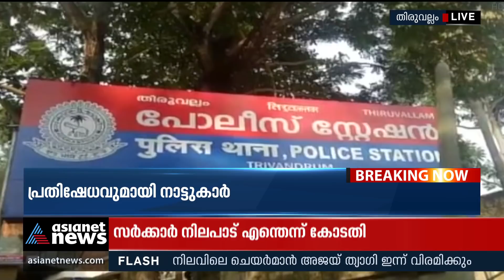പൊലീസ് കസ്റ്റഡിയിൽ യുവാവ് മരിച്ച സംഭവം; പ്രതിഷേധിച്ച് നാട്ടുകാർ | Police Custody Death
തിരുവനന്തപുരം തിരുവല്ലത്ത് ദമ്പതികളെ ആക്രമിച്ചെന്ന പേരിൽ പൊലീസ് കസ്റ്റഡിയിലെടുത്ത യുവാവ് മരിച്ച സംഭവത്തിൽ പ്രതിഷേധവുമായി നാട്ടുകാർ, തിരുവല്ലം പൊലീസ് സ്റ്റേഷന് മുന്നിലാണ് പ്രതിഷേധം നടക്കുന്നത്
Youth death in police custody: People Protest.